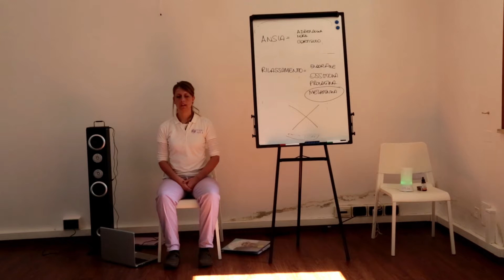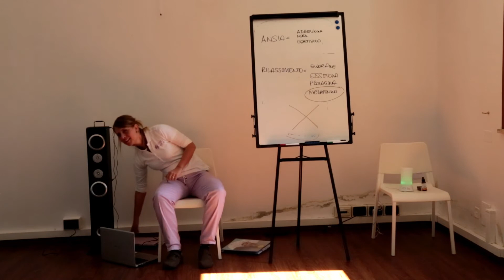Il Rilassamento Frazionato in Hypnobirthing - Materno Infantile - STUDIO IGEA - Livorno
Per ulteriori informazioni contattaci a:
oppure chiamaci al numero:
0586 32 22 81